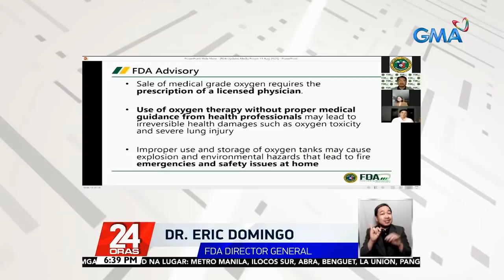32-48 tangke, karaniwang nagagamit ng isang COVID patient na naka-high-flow oxygen ... | 24 Oras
32-48 tangke, karaniwang nagagamit ng isang COVID patient na naka-high-flow oxygen sa loob lang ng 24 oras

Higit doble na ang pangangailangan o demand para sa oxygen.
Dahil 'yan sa pagdami ng mga nagkaka-COVID-19.
Ang isang pasyente raw kasi na naka-high flow oxygen ay nakaka-ubos ng isang tangke sa loob lang ng 45 minuto. Tiniyak naman ng DTI ang sapat ang supply.

24 Oras is GMA Network’s flagship newscast, anchored by Mike Enriquez, Mel Tiangco and Vicky Morales. It airs on GMA-7 Mondays to Fridays at 6:30 PM (PHL Time) and on weekends at 6:00 PM.